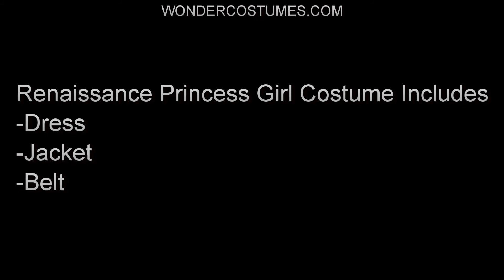Renaissance Princess Girl Costume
WonderCostumes.com

Renaissance Princess Girl Costume Includes
-Dress
-Jacket
-Belt